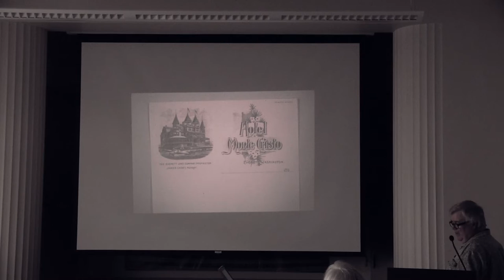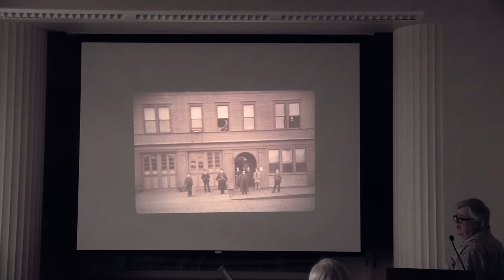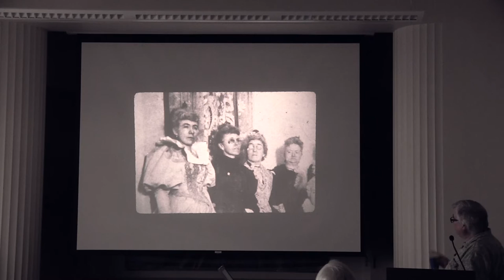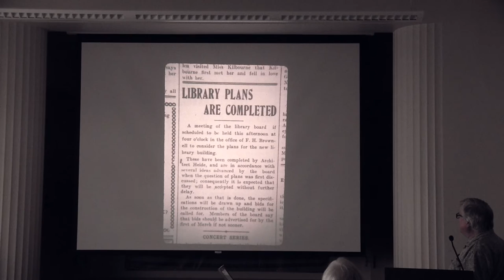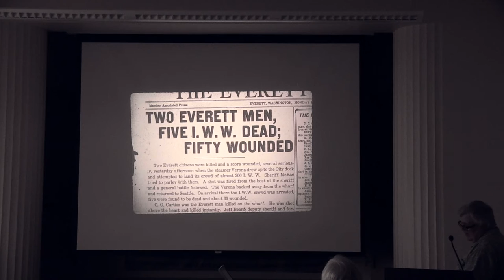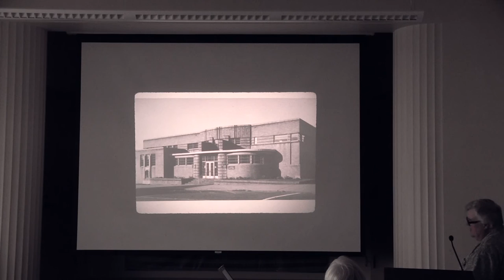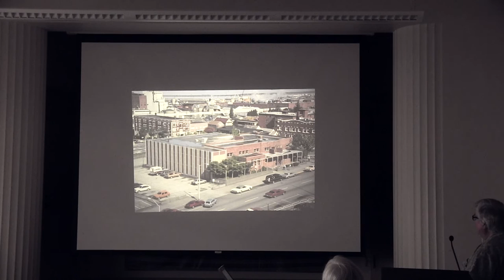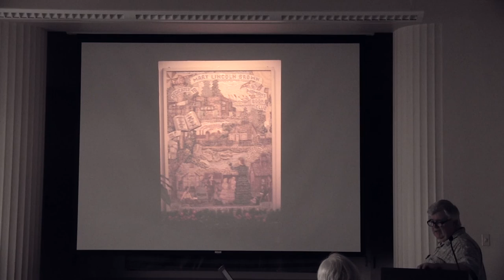David Dilgard at the Everett Woman's Book Club - April 11, 2016 (Part 2)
Everett Public Library Northwest Room History Specialist David Dilgard presents on the history of the Everett Woman's Book Club and the founding of the Everett Public Library